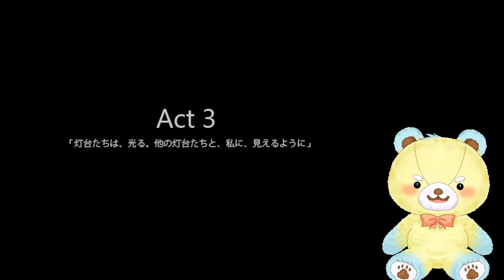【＃１３】あまりの事に言葉を失う赤ちゃんティディベア 🎀 TO THE MOON実況プレイ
そんなことって…ジョニーの気持ちは………？？？

🧸ボクのことをもっと知りたい人はこちらからどうぞ🎀
💛アマゾンの欲しい物リスト